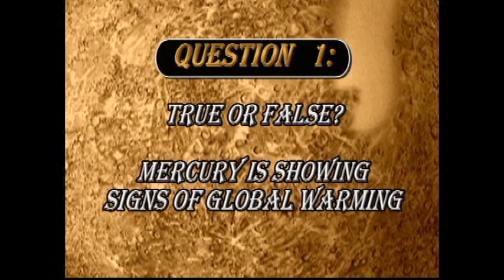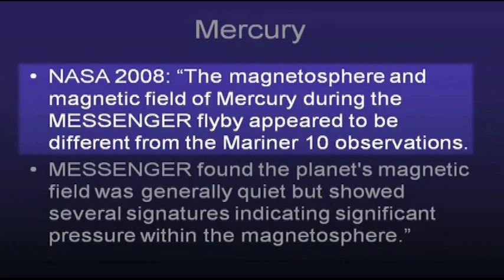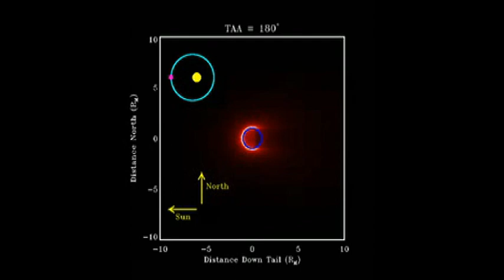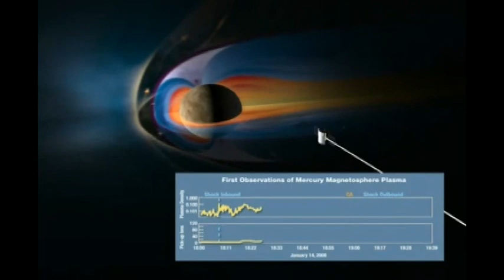Mercury is Warming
Answer to Question 1 of Global Warming Quiz 2: Is Mercury Warming?

Quiz2 Ans8 (GW Petitions): Still researching it